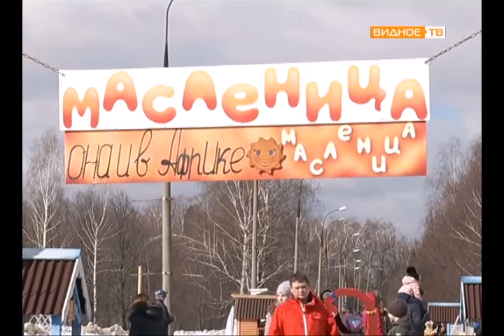Масленичные гуляния в Горках Ленинских (утро)